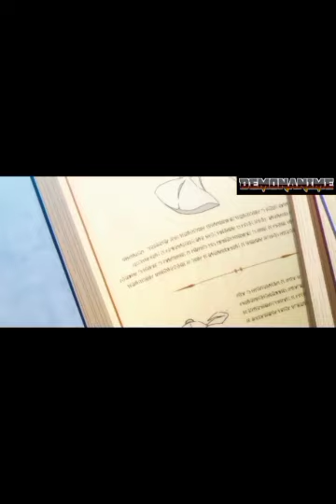He's Dead...But You WON'T Believe What Happens Next!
demonanime animeenglishdub anime english dub

anime - 100.00%
manga- 24.87%
art- 27.01%

naruto- 11.96%

animeart- 12.85%

otaku- 11.54%